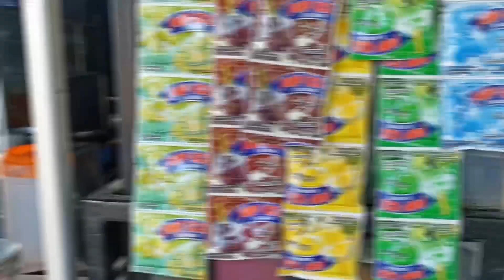KESERUAN DI KAMPUNG HALAMAN, BELANJA KE PASAR & MASAK BARENG KELUARGA !!